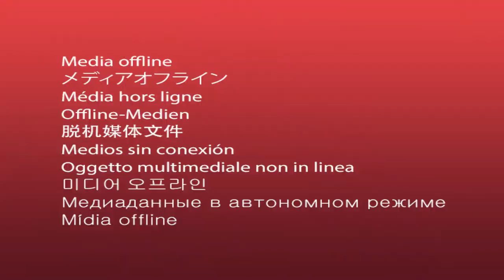PUNTLAND AYAA KASOO HORJEESATAY ANSIXINTI SHALAY EEY ANSIXIYEEN XILDHIBAANADA GOLA SHABAK BAARLAMAAN